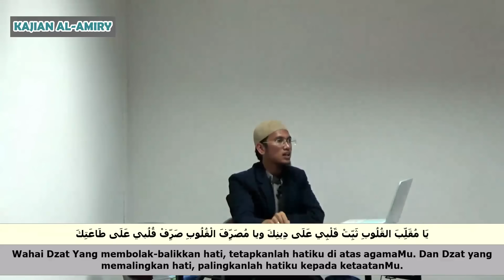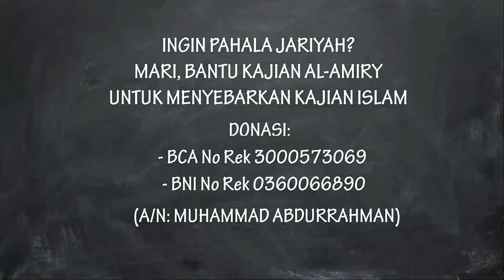07. Fitnah Akhir Zaman, Seseorang Terlalu Mudah Untuk Murtad | Ustadz Abdurrahman Al-Amiry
Ngerinya fitnah akhir zaman. Orang begitu mudah untuk murtad. Di pagi hari, masih beriman. Di sore hari, tiba-tiba milih untuk murtad. Di sore hari, masih beriman. Di pagi hari, tiba-tiba milih untuk murtad. Inilah doa agar terhindar dari fitnah itu semua